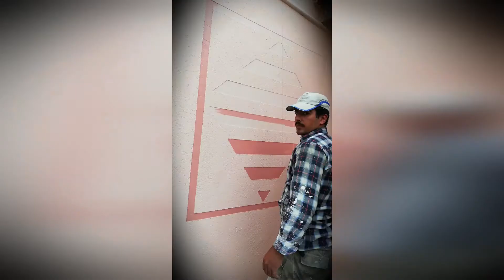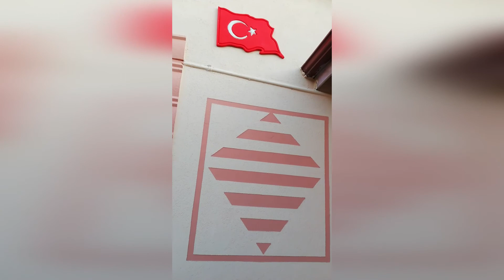Duvar Süsleme Sanatı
Evimizin duvarına ısı yalıtımı için montalama yaptırıp boyatmıştık. Bu boyama esnasında duvar süsüde yaptırdık. Bu süsün nasıl yapıldığının videosunu çektik. Umarım beğenirsiniz. Evimizin boya işini yapan Mehmet Usta ve Oğullarına teşekkür ederiz.